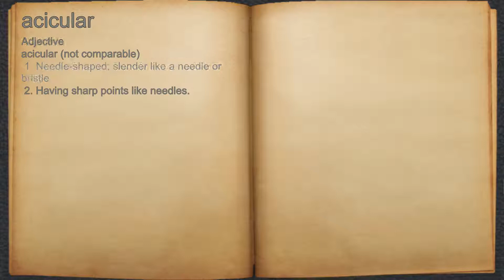What does acicular mean?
A spoken definition of acicular.

Intro Sound:
Typewriter - Tamskp